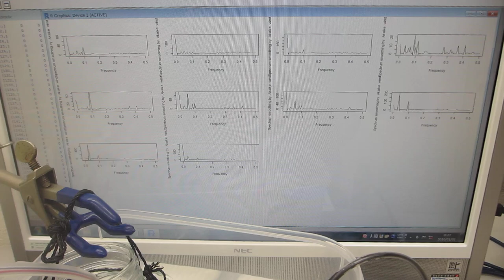音圧測定解析に基づいた、超音波制御実験（超音波システム研究所）